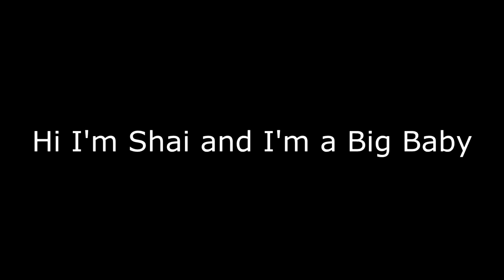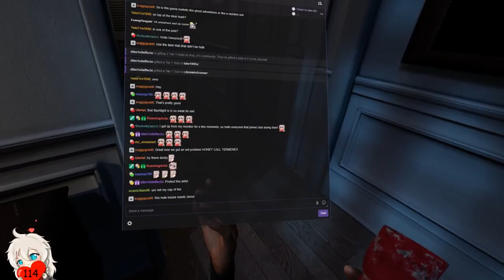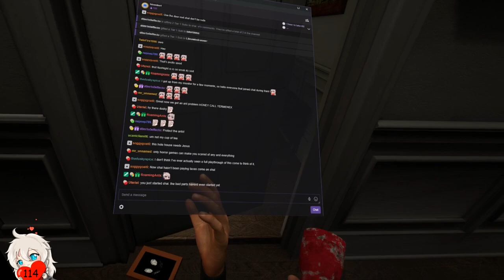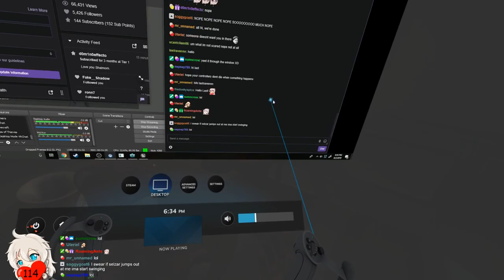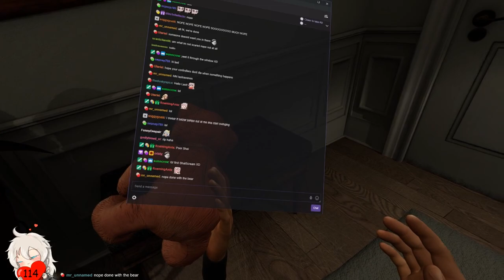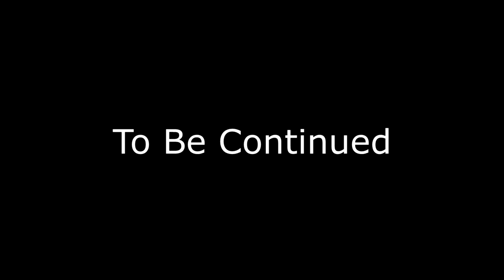Paranormal Activity VR: Shai vs Spooky Times (#1)